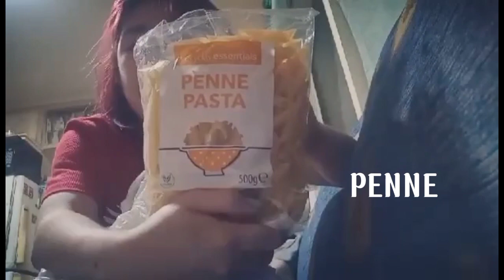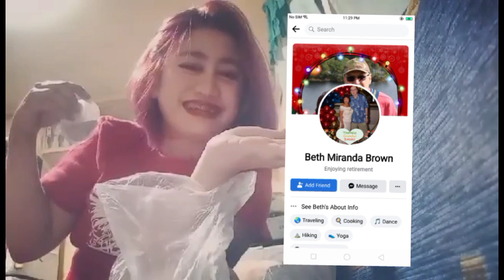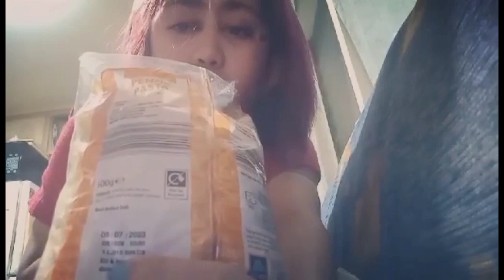Thank you So much Tita Beth Miranda Brown Sa Padala mo😚❤